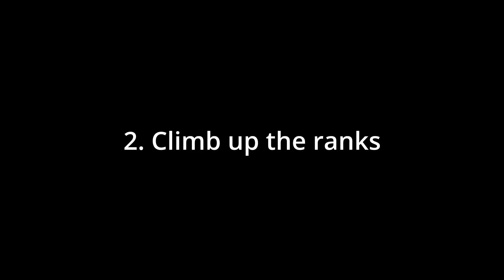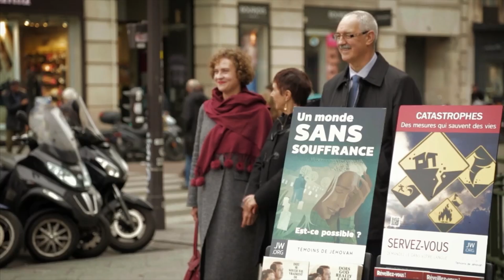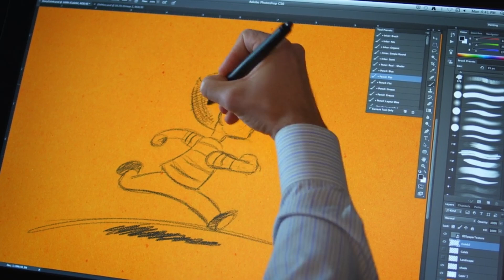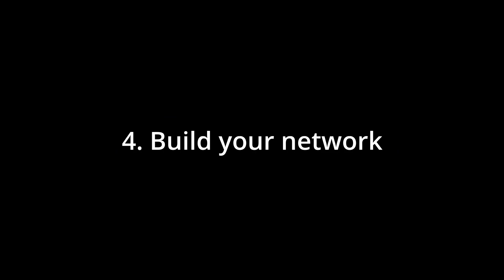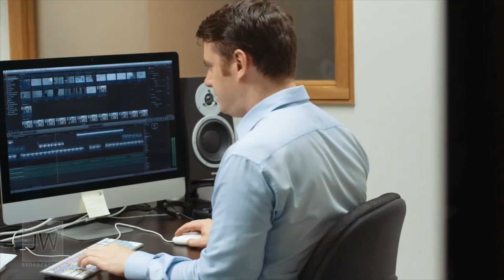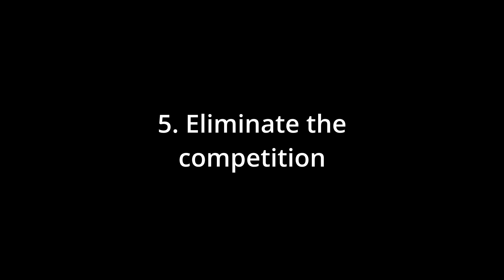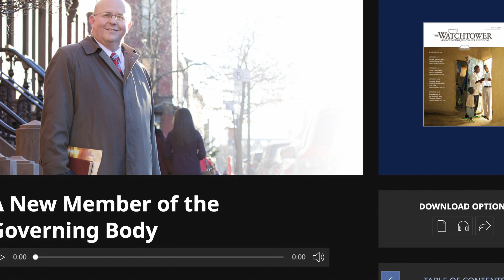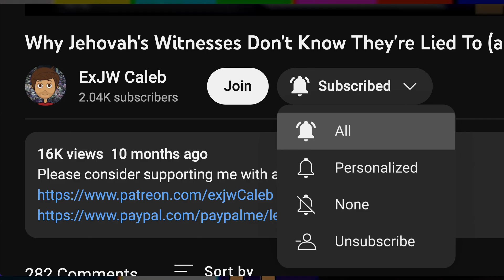How To Become The LEADER Of The Jehovah's Witnesses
Wanna lead the Jehovah's Witnesses? Here's how the new GB members got to their position, and how you can too.

Intro: 0:00 - 0:49
Get The Basics 0:50 - 1:50
Climb up the ranks: 1:51 - 2:51
Become an anointed Bethelite: 2:52 - 4:39
Work for the Service Department: 4:40 - 6:29
Build your network: 6:30 - 8:02
Eliminate the competition: 8:03 - 9:31
Profit: 9:32 - 10:22